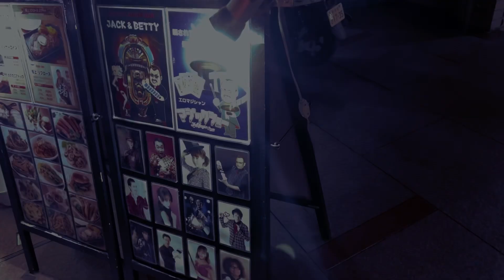ブレイキングダウンの樋口武大さん、土橋政春くんたちとリオンちゃんお誕生日会🎂🎊にお邪魔してきました！